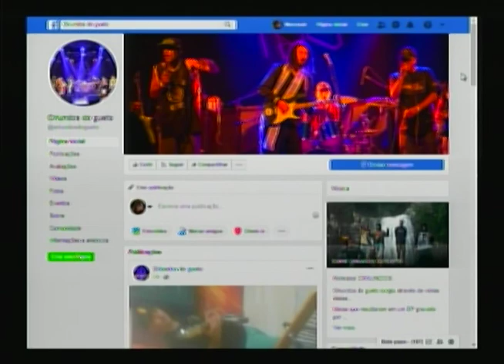Música: Oriundos do Gueto no Conexão RS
Confira um bate-papo e as canções do grupo de reggae Oriundos do Gueto. Aumente o volume!!
Conexão RS
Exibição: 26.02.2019